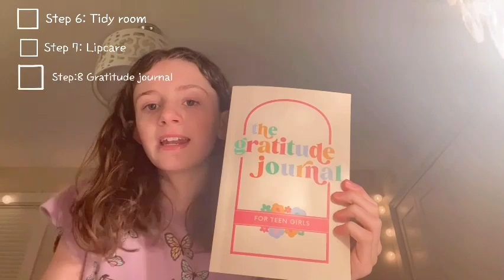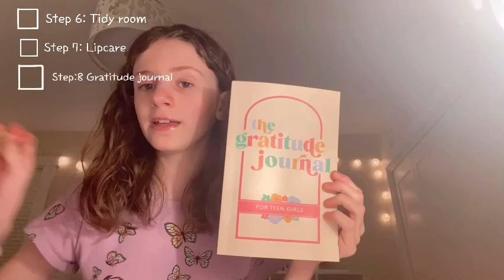My nighttime routine!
In this video I show you my nighttime routine and what I do before bed! I hope you enjoy the video because I worked very hard on it!